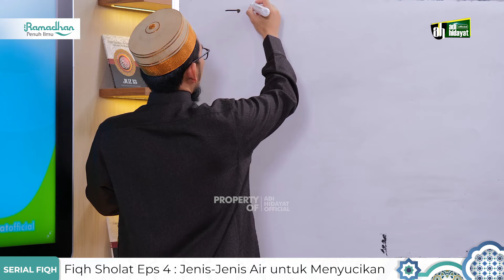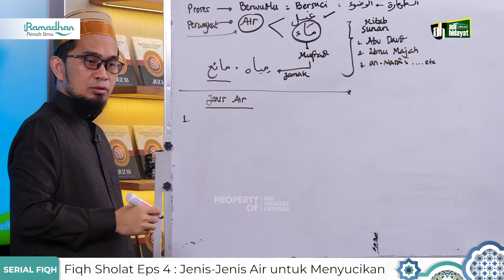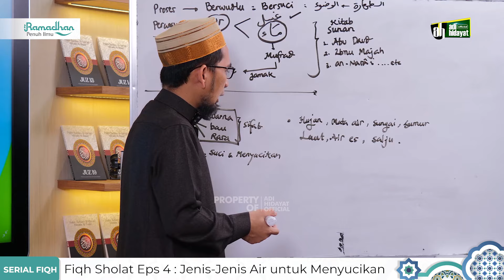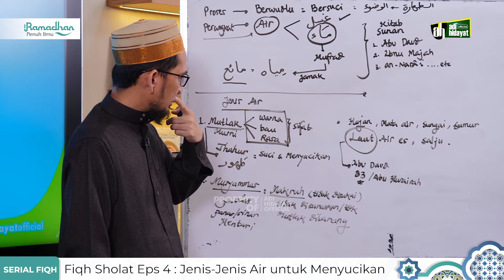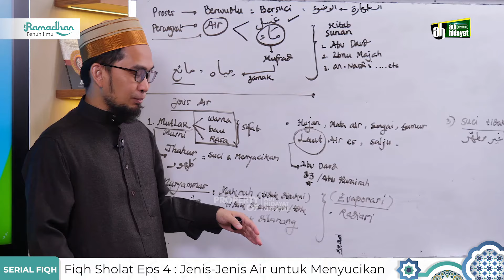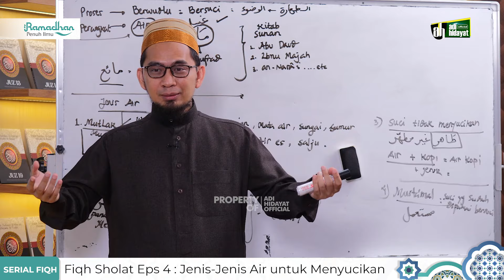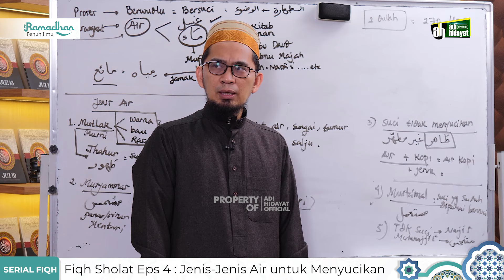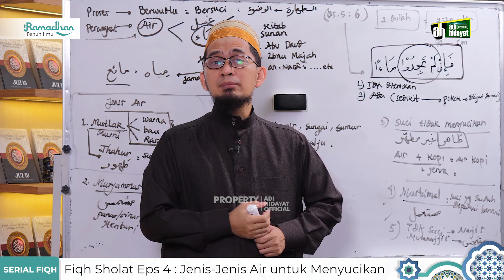[Serial Fiqh Eps 4] Jenis-Jenis Air untuk Menyucikan - Ustadz Adi Hidayat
Untuk mendukung Kegiatan Pengembangan Dakwah Quantum Akhyar Institute, donasi dapat disalurkan melalui:
1. Rekening BTN Syariah (BTN, kode bank: 200)
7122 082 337 a.n Yayasan Institut Quantum Akhyar

2. Rekening Bank Syariah Indonesia (BSI, ex. BSM, kode bank: 451)
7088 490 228 a.n Ibrohim Hanif

3. Rekening Bank Syariah Indonesia (BSI, ex. BSM, kode bank: 451)
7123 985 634 a.n Ita Haryati

4. Rekening Bank Syariah Indonesia (BSI)
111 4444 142 a.n Yayasan Mahad Islam Rafiah Akhyar

5. Untuk mendapatkan informasi terbaru seputar program dari Quantum Akhyar Institute, silakan pantau situs

6. Untuk daftar menjadi Mahasantri Mira Institute sebelumnya DIWAJIBKAN membeli Paket Spesial Mira Institute yang tersedia di App UAH Corner.